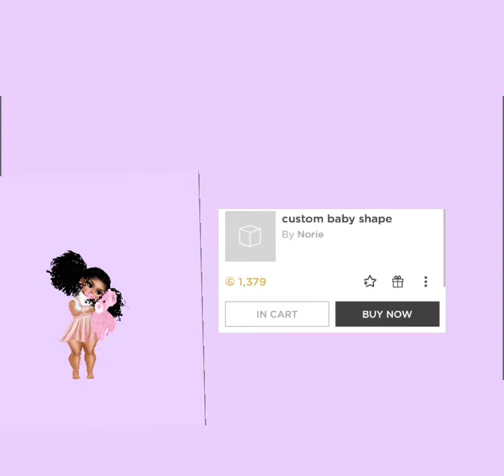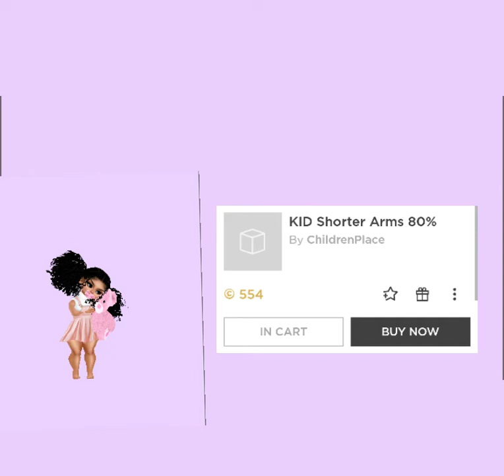HOW TO MAKE A GIRL TODDLER AVI ON IMVU 🙎👑